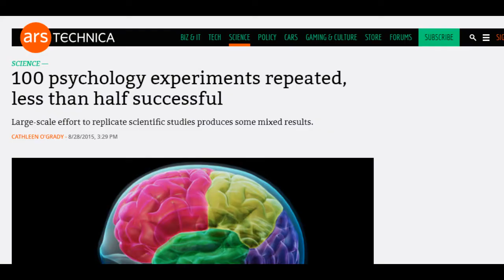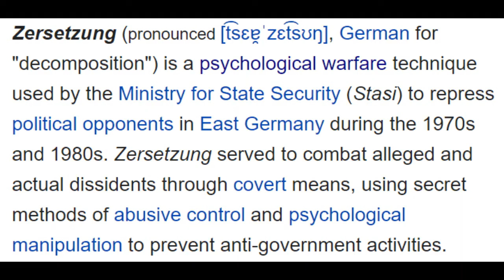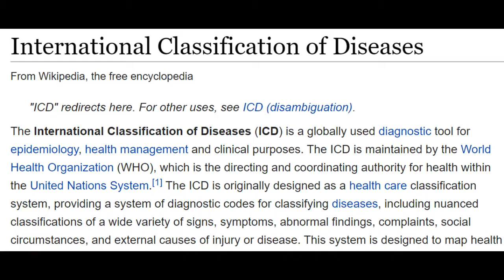Britney Spears & How Society Drives Us Crazy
Britney Spears begs the authorities to free her from the controlling conservatorship of her father. In her court hearing she spoke of forced sterilization, punishments for disobedience and loneliness. The whole world, left and right, wonders now how a woman that has left substance abuse and erratic behavior behind herself long ago and is now a tee-total dry (non-)alcoholic can be deprived of all her basic freedoms in the name of care.

It begs the question how a society that does not intervene in mental illness in the sprawling homeless camps across California and other Liberal places and that turns a blind eye to the BLM rioters, can put a high-functioning, hard-working American into a state of slavery. She is an extreme example of what we see at large: The by-and-large most stable folks are exploited and made feel bonkers by people who are actually crazy and far more dangerous.